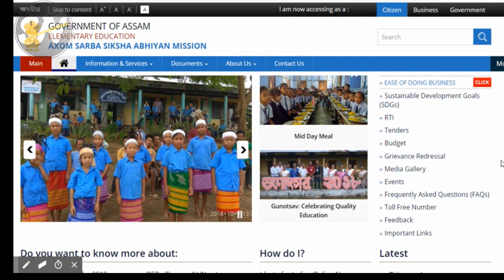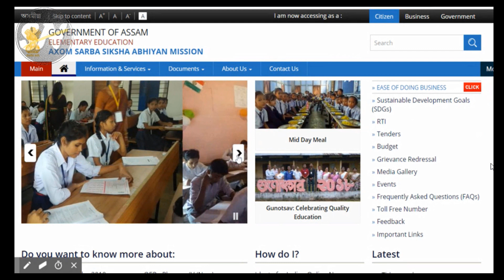TET Teacher move high court